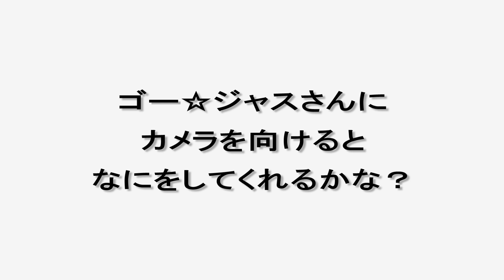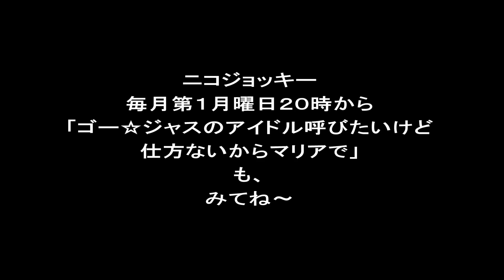【イーちゃんねる】ゴー☆ジャスさんにカメラを向けたら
他にも毎日ゆる～く動画アップしてます。